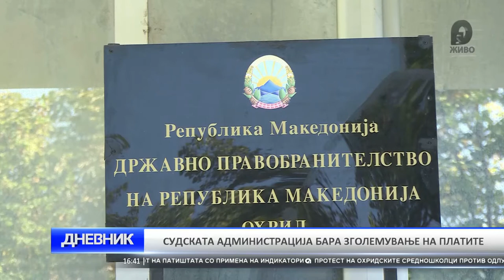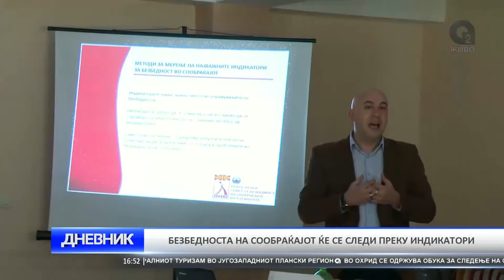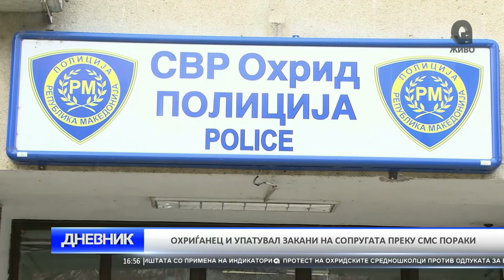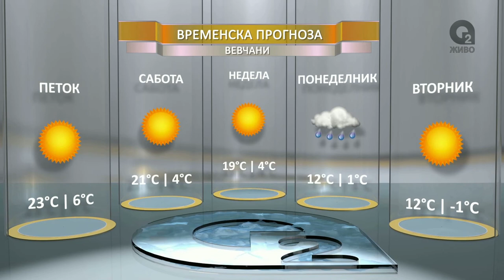O2 DNEVNIK 24 03 2017